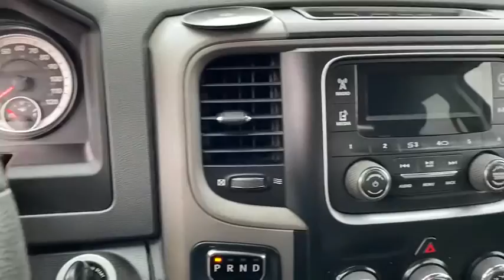2015 Ram 1500 Fort Walton Beach, Tallahassee, Panama City, Dothan, Pensacola, FL R0259B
RED Used 2015 Ram 1500 available in Panama City, Florida at Bay Chrysler Dodge Jeep Ram. Servicing the Fort Walton Beach, Tallahassee, Panama City, Dothan, Pensacola, FL area.

Bay CDJR
641 W 15th st